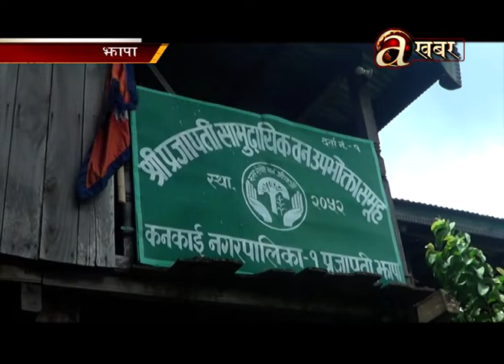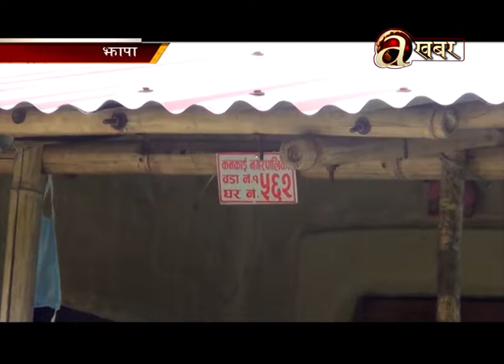सामुदायिक वन उपभोक्ता समितिले बनायो विपन्न उपभोक्तालाई घर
झापाको कन्काई नगरपालिका १ स्थित प्रजापती सामुदायिक वन उपभोक्ता समितिले विपन्न उपभोक्तालाई घर बनाइदिएको छ । बर्षौंदेखि फुसको घरमा कष्टका साथै बस्दै आएका विपन्न उपभोक्ताका लागि वनले ३२ वटा घर बनाइदिएको हो ।